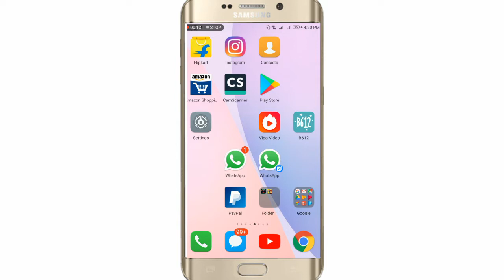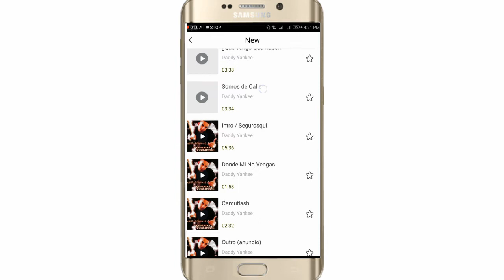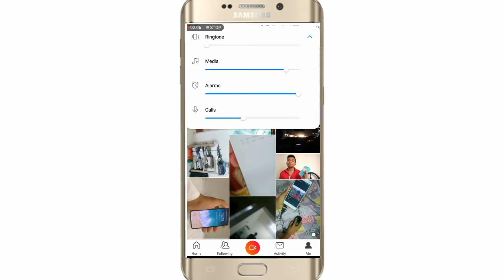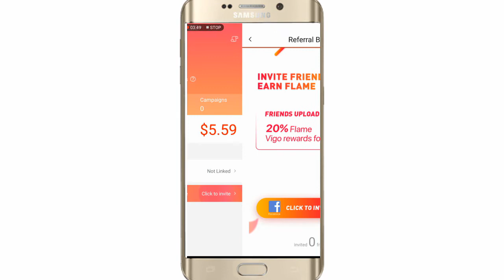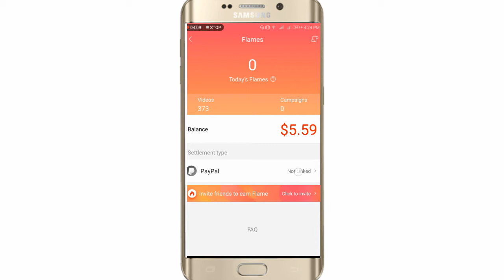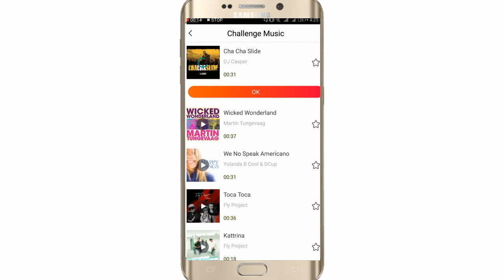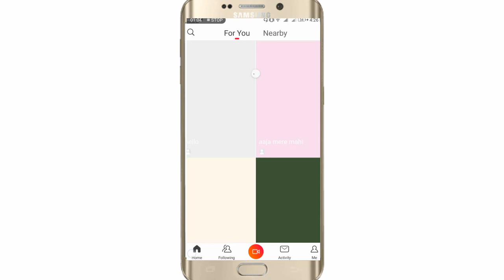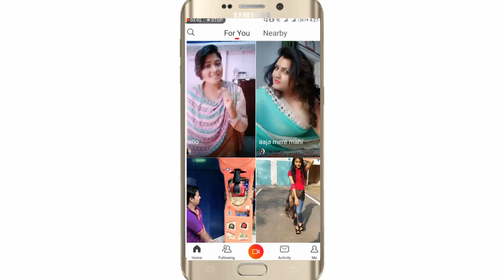Earn Money From Hypster 100% Gurrenty Income With My Proof In bangla | Vigo Video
How to earn money from hypster on that video i am showing you how you can earn money easily online from hypster in bangla.
Earn money from hypster with 100% proof in bangla.
Any one can earn money from hypster by unloading video in hypster/ Vigo video.there has many people who earn money alot from hypster.so let's start earning from hypster by uploading video .
Earn money online from hypster in bangla.
Earn money online 100% with proof .

Like Share Support